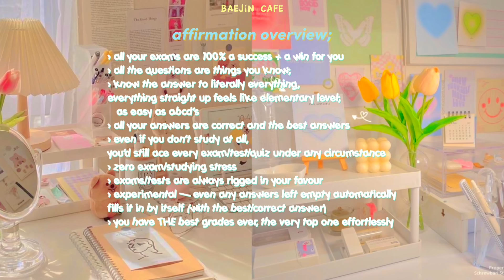📒 : ace ALL your exams with zero effort 📚 affirmations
please read the desc! ♡

i've got finals pls manifest i do good ahaha

↳ content + timestamps 📂

0:00 start
0:10 summary
0:29 this energy

˚ · .🥡  notes + tips

i. this is an affirmation audio/subliminal
ii. one listen is fine! but you are free to listen as much as you want
iii. booster included + permanent results
iv. can be used by anyone regardless of gender, ethnicity, language
v: only positive affirmations + no universe related affirmations
vi: drink water, stay hydrated
vii: rain sound recorded by me (feel free to add music on top for ur personal use!)
viii: has mental + physical health, safety, positivity, overall protection affirmations
ix: if you’re inspired by my work and want to do something similar pls credit me! ty ♡

what are affirmation audios/subliminals? : subliminal videos are based on quiet affirmations (such as “i am in a positive state of mind.”) under the audible sound, which is perceived by your subconscious mind and can make improvements according to what the topic is.

formula: 💫 starry; formula focused on making results natural & extremely fast for you + repetition for your subconscious to get used to it faster.
editing software used: capcut, polarr, photoshop ‘22, audacity

this is a safe place, be kind to yourself and others ♡

about me:
my name’s simin!
04 🫶🏻
i love lovee cats